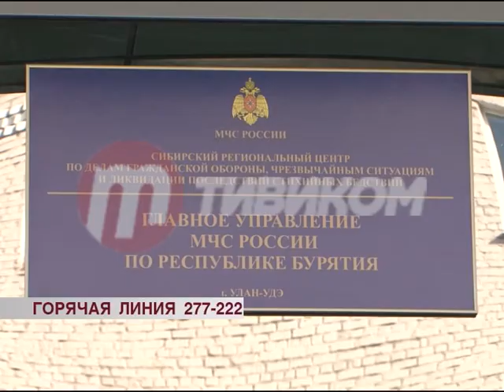Горячая линия: в Кабанском районе утонули двое человек